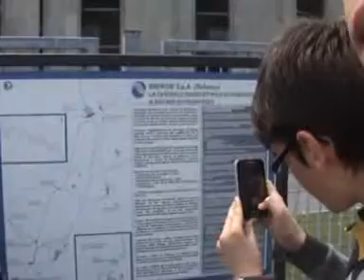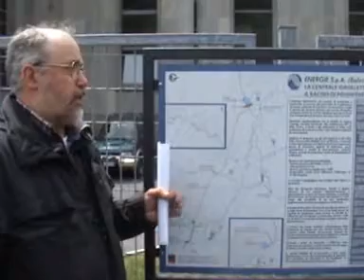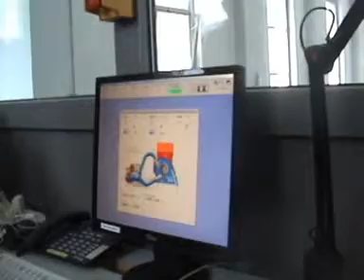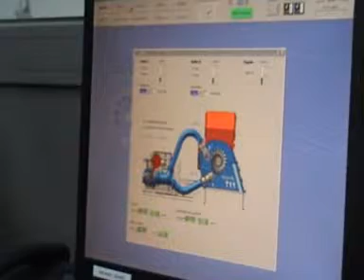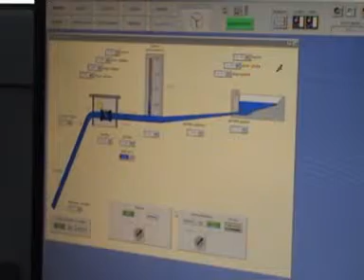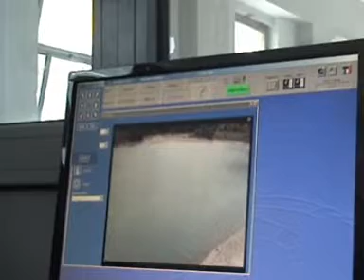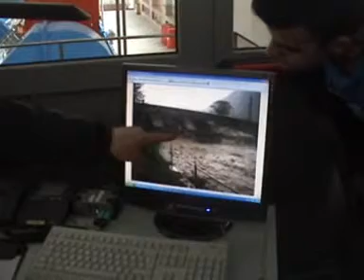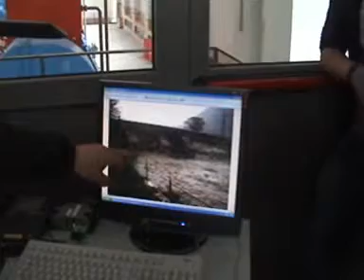centralefenestrelle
contiene immagini relative alla centrale idroelettrica di Fenestrelle, comune della val Chisone in provincia di Torino Piemonte.